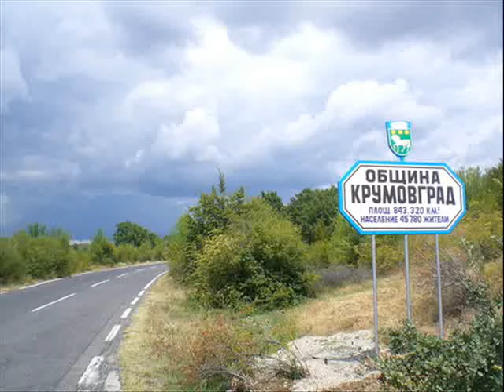KIRCALİ KRUMOVGRAD YÖRESİ KRUMOVİTSA DERESİ VE CİVARI